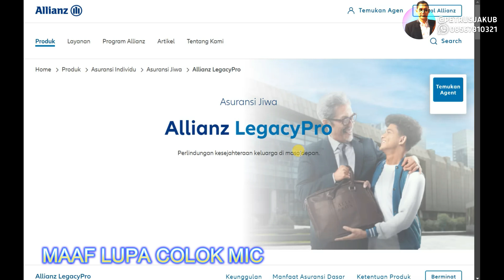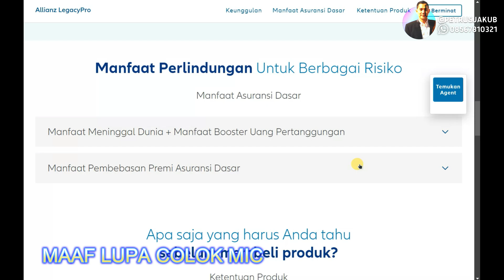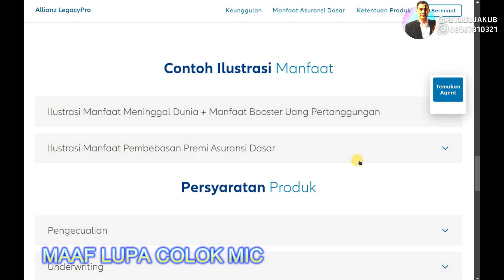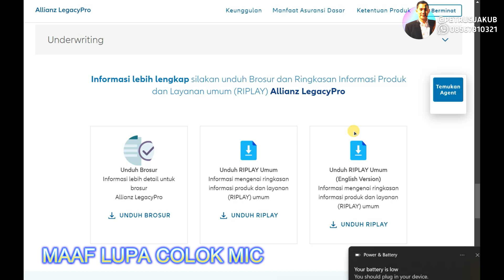REKOMENDASI ASURANSI JIWA : LEGACY PRO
Untuk mendaftar asuransi jiwa allianz legacypro dapat menghubungi kami di

Salam hangat,
@petrusjakub - Allianz Life Changer
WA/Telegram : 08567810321